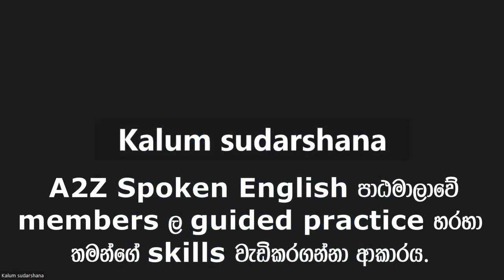ඉංග්‍රීසි කතාව පුහුණුව l A2Z Spoken English l English in Sinhala